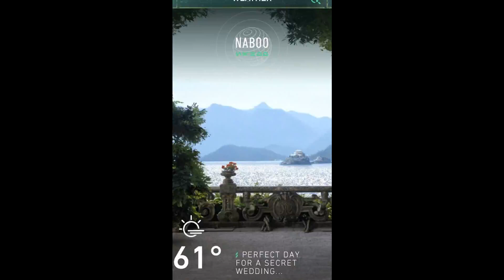Han and Leia (both of my old parents)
Han and Leia are both of my old parents and married for 29 years.